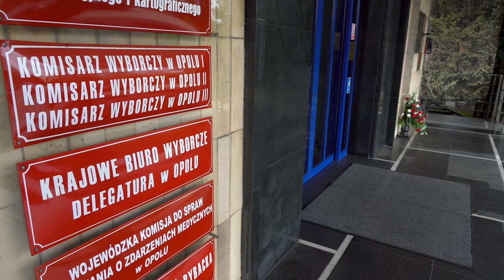Rafał Tkacz - cały czas głosy są liczone i jeszcze to trochę potrwa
Wciąż trwa liczenie głosów i trochę to jeszcze potrwa. Niestety Opolszczyzna  jest na końcu jeśli chodzi o frekwencję, najniższa była w Kolonowskim a najwyższa w Opolu. Rozliczenie kart do referendum to dodatkowe zadanie do rozliczenia , ponieważ sporo osób  głosujących odmówiło wzięcia w nim udziału.